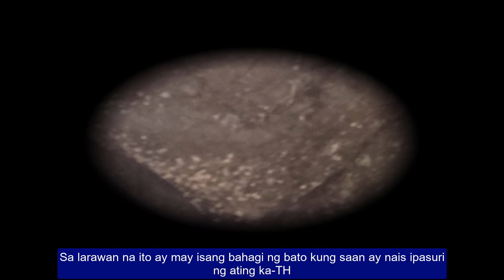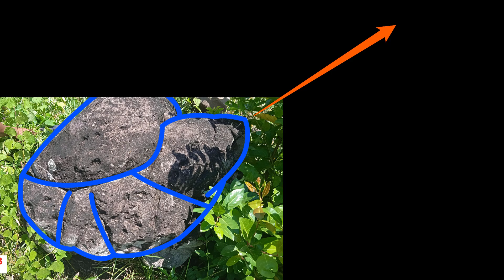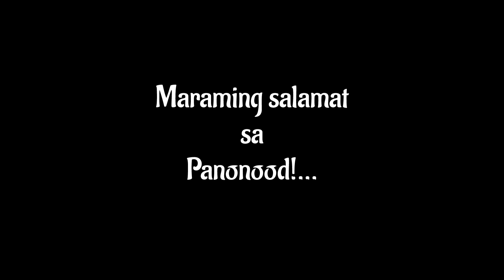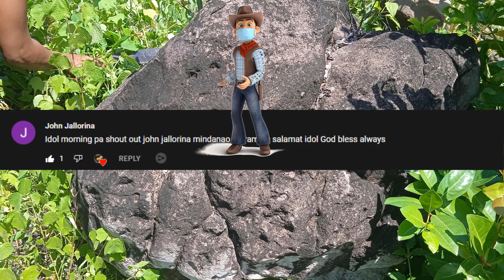Engraved Arrow Sign Pointing to Piled Rocks - Yamashita Treasure Sign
Sa bidyo na ito ay ating tatalakayin ang tungkol sa mga batong marka na natagpuan ng ating ka-TH sa kanyang sinusuring lugar.